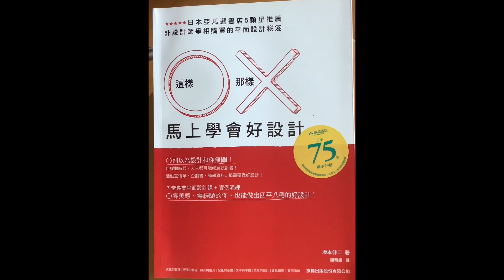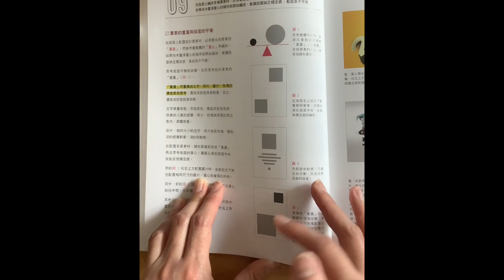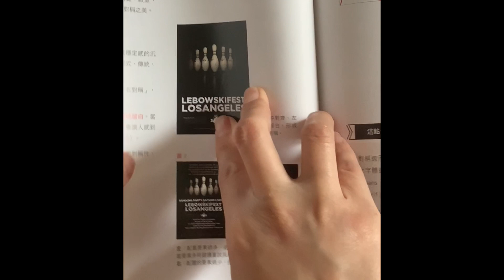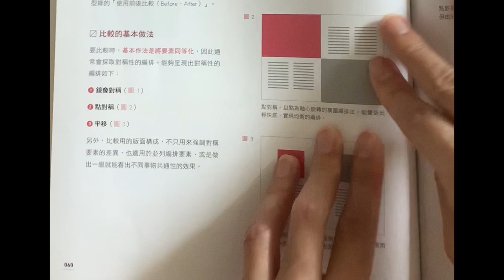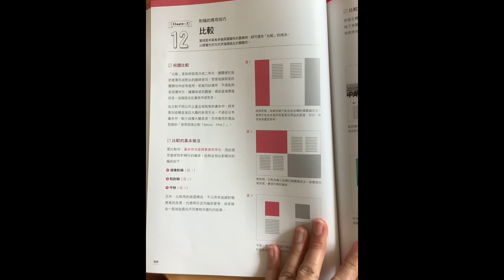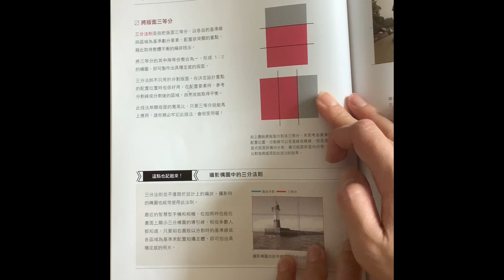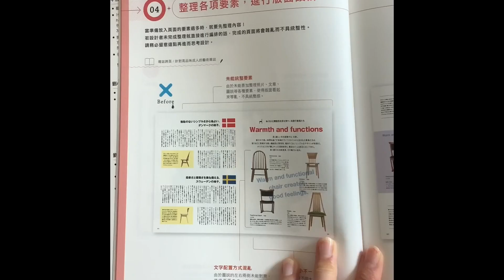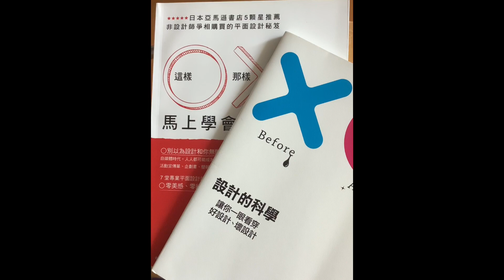MissLoLo@ArT 淺談版面配置